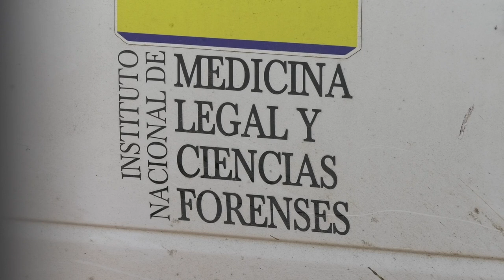MILITAR CESARENSE FALLECIDO EN ACCIDENTE AERONAVE SOÑABA CON COMPRARLE UNA CASA A SU MADRE